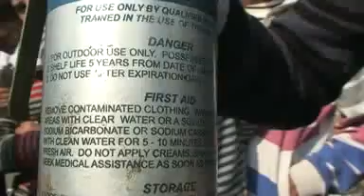32 muertos en protestas de El Cairo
Los manifestantes de la plaza Tahrir, de El Cairo, han denunciado que la policía ha lanzado contra ellos "gas químico de guerra", prohibido en otros lugares del mundo, como los Estados Unidos, en este tipo de concentraciones. (Video EFE)